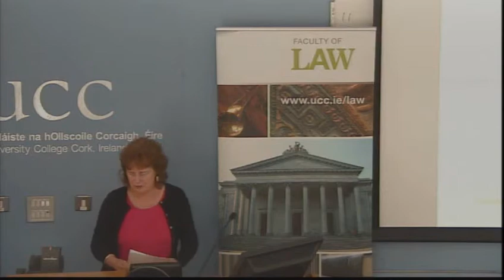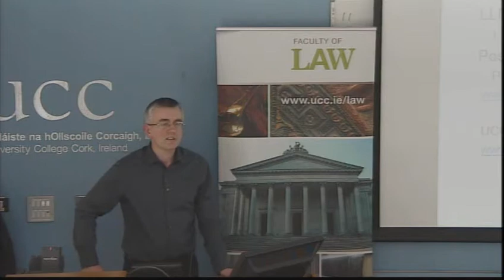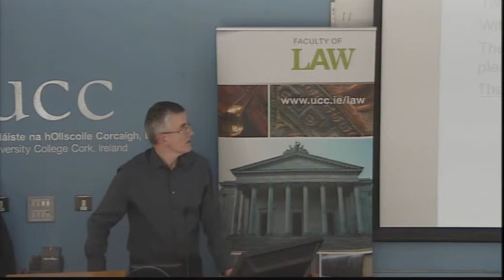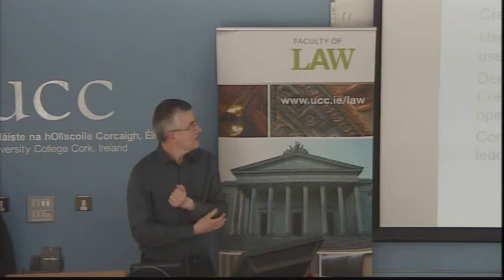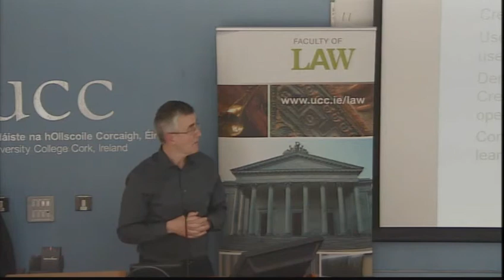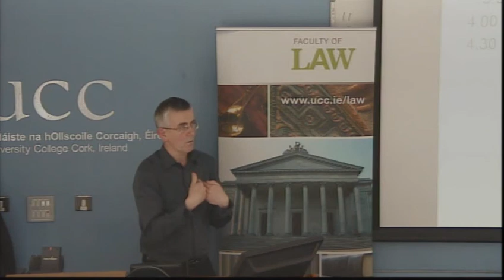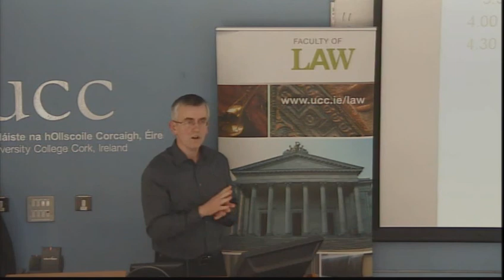Copyright Law for Digital Teaching and Learning - Dr Bettie Higgs and Dr Darius Whelan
Copyright Law for Digital Teaching and Learning: 15 May 2014
Faculty of Law, University College Cork, Ireland

This workshop will review copyright law as it applies to digital teaching and learning, and will be of interest to academics, researchers, learning technologists and library staff. It will consider how teachers can be creative in their course design, while continuing to comply with copyright law.

The workshop, funded by the National Forum for the Enhancement of Teaching and Learning in Higher Education, will relate mainly to assisting learners in the transition from conventional learning to blended learning or e-learning.

Themes of the workshop will include the key elements of application of copyright law to digital media, moral rights of authors, and the relationship of copyright to patents and trademarks. Participants will also be introduced to innovative solutions such as Creative Commons licensing, Open Educational Resources and open source software. The practical relevance of copyright law to assessment tools such as blogs, wikis and online portfolios will be discussed.

Learning Outcomes:

At the end of this workshop, participants will be able to:

Create learning materials (for blended and online modules) which comply with Irish copyright law
Create assessment tools which comply with copyright law
Use appropriate techniques to find material which may be used safely in learning materials
Demonstrate awareness of developments such as Creative Commons, Open Educational Resources and open source software
Communicate relevant requirements of copyright law to learners who take part in modules